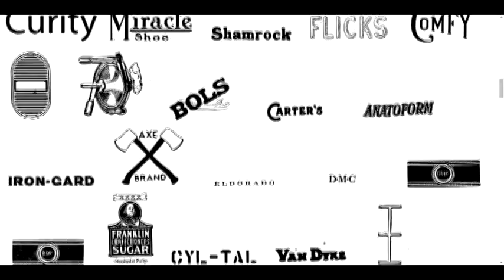Trademarks from 1915